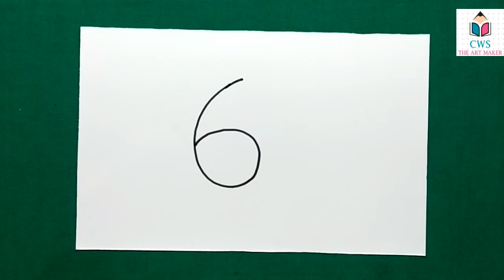How To Draw Rabbit Using Number "6" | kids Easy Art | Numbers drawing- Creator Work Space.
How To Draw Rabbit Using Number "6" .
Have fun !!!
Drawing Material You can buy to improve your drawing Skill:
1) Cello ColourUp Color Pencil Set.
2) Artline Drawing Pencil (6 pcs) with Paper Stumps Blender (6 pcs) Combo.
3) Faber-Castell 48 Triangular Colour Pencils.
4) DOMS 24 Colour Pencils.
5) Camlin Kokuyo Artist 5ml Water Color Tube - 24 Shades.
6) KAMAL Round Golden Black Artist Quality Painting Brush.
7) KAMAL Artist Quality Exotic Mix Paint Brush Set.
8) Camlin Poster Color Pack of 18 shade bottles.
9) Camel Soft Pastels, 36 Shades (Multicolor)
10) Faber-Castell Oil Pastels (Pack of 50)